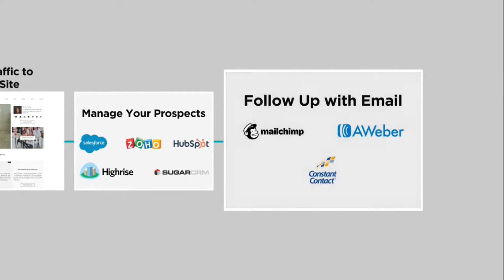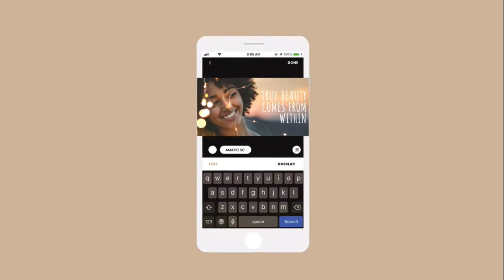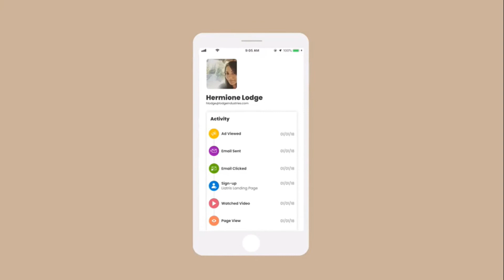The Best Online Marketing System for the Real Estate Industry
This is the short description of the best online marketing system for realtors.